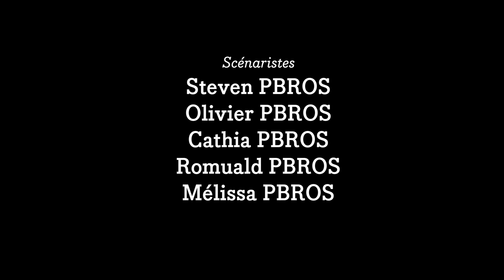OLIVIER EST MORT... ( HLPM S2-E1 ) - LES PARODIE BROS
Aidès est prêt à tout pour récupérer les ceintures, tout comme Tonio. Quant à Daniel, il découvre un livre pas comme les autres. Qu'est-il vraiment arrivé à Olivier ?

Retrouvez-nous aussi :
Olivier ⤵️